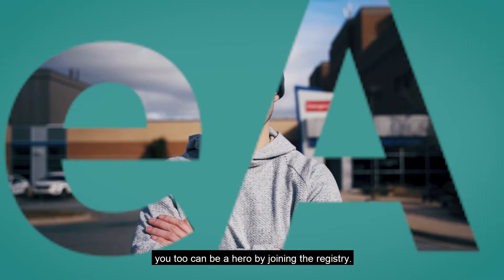Brady Griffin Hefford - Hockey Gives Blood (English)